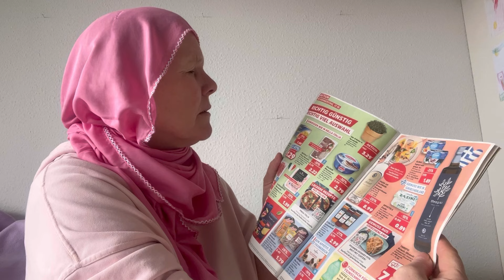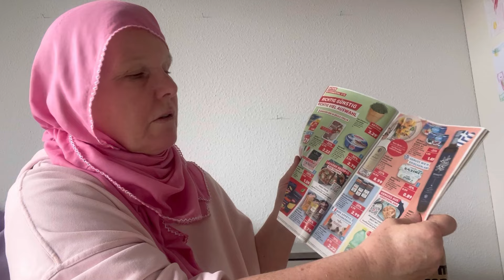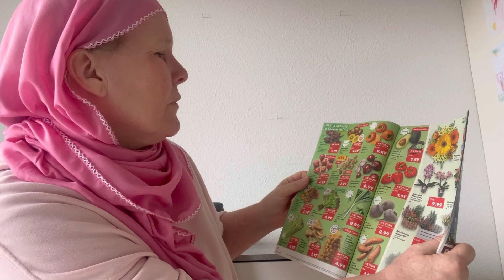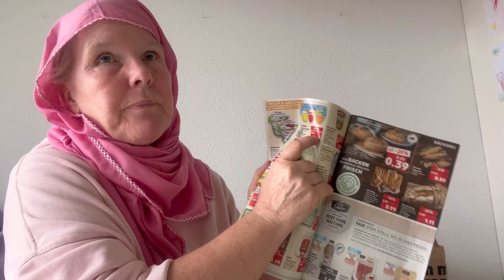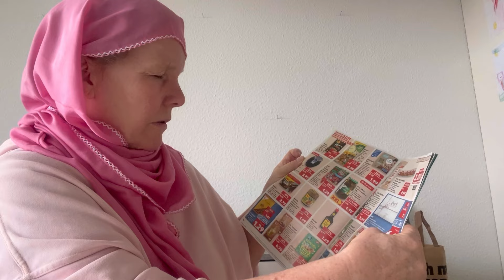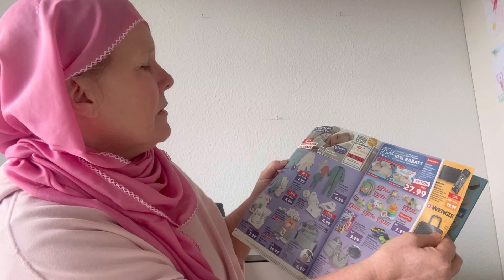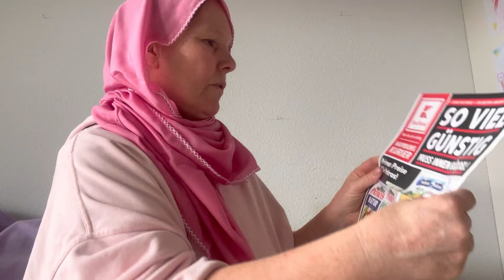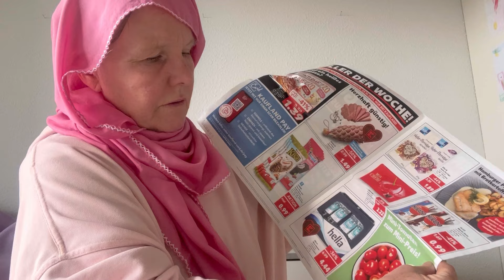Viele Sonderangebote in dieser Woche | Großfamilie Vlog 17. Oktober 2024| Auf Schnäppchensuche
Mein YouTube Finanzkanal:
Finanzakademie

Mein YouTube Beautykanal:
beautyover50